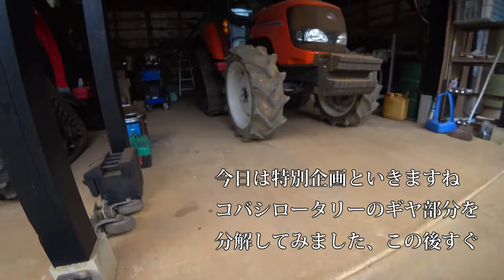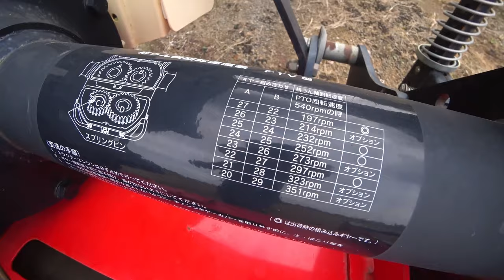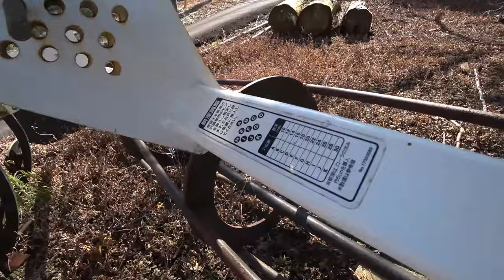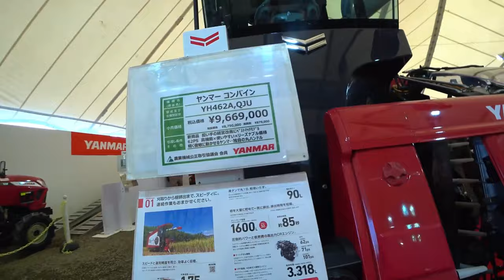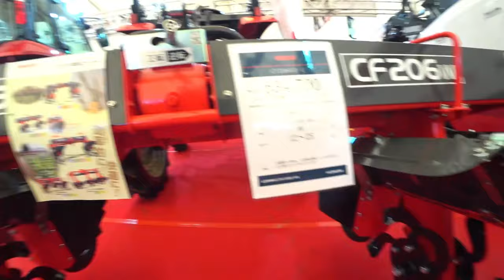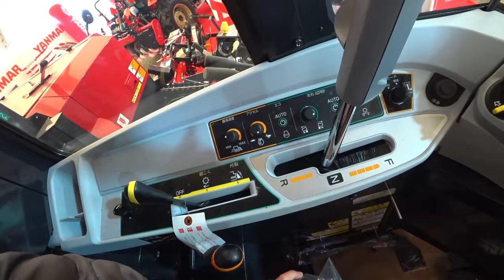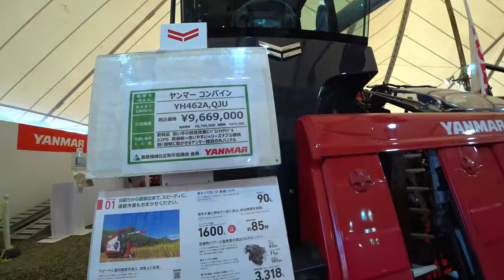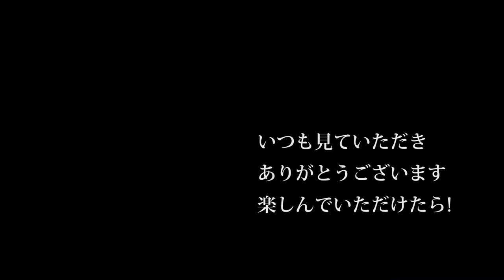【会社員実家農業手伝う】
4Kで見たい方はタイトルを検索してくださいね。
【特集】農機具スペシャル　ヤンマー大型専門展示会トラクターも100馬力超えが続々【農機具】【稲刈り】

1ヤンマー大型専門展示会トラクターも100馬力超えが続々ジョンディアも新カラー登場

2令和240コバシロータリーのギヤボックスを分解してみた！MZ755仕様

3稲刈り真っ最中でヤンマーコンバインの購入検討中の方はYH462Aを見てください。

4クボタ75馬力トラクターで家まで。ひたすらトラクターの車窓から